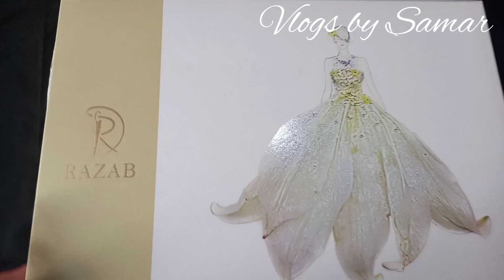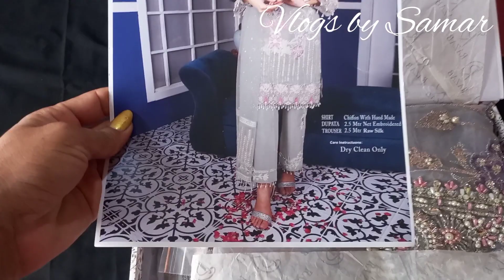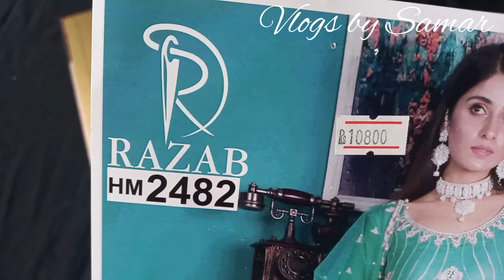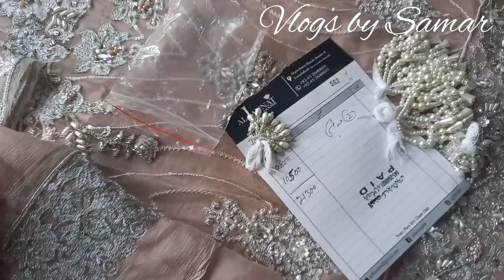Razab Luxury collection unboxing|Party & wedding wear dresses|Vlogs by Samar